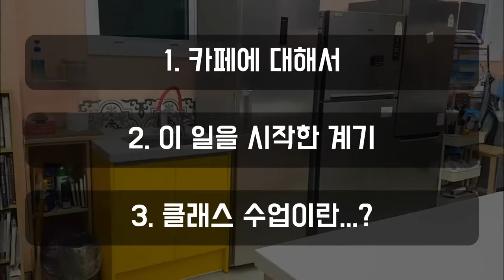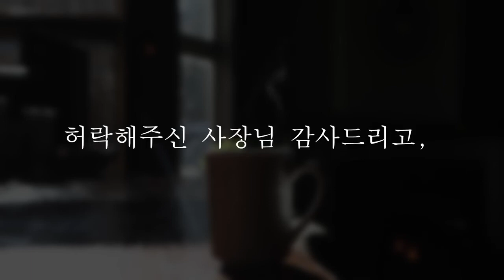한림성심대학교 글로벌관광과 윤희류 카페소개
한림성심대학교 글로벌관광과 윤희류